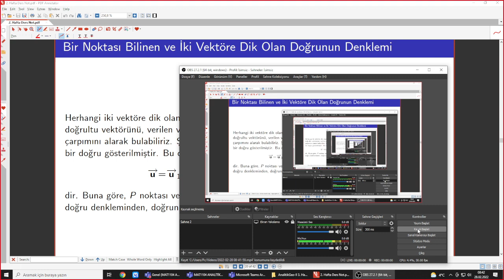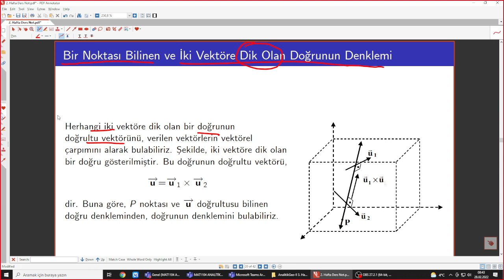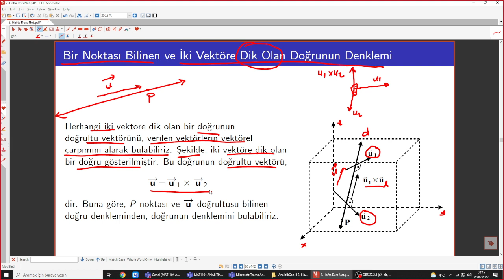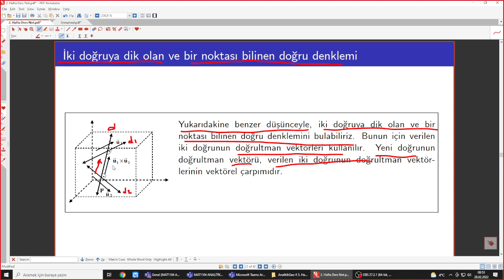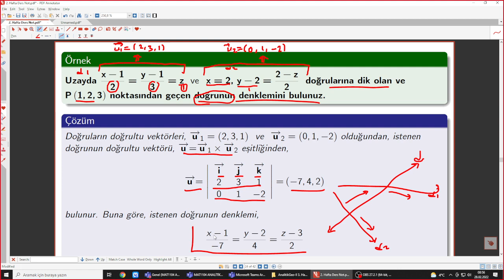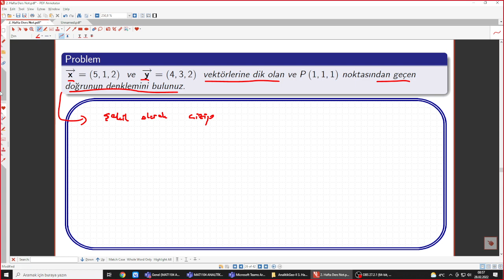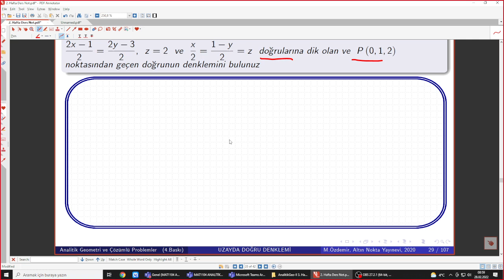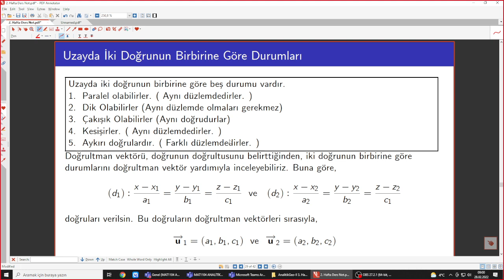Analitik Geometri Düzlemde veya Uzayda Doğru denklemi bulma